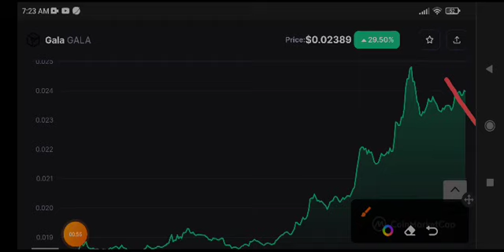Gala Price Prediction & Analysis! Gala coin News Today